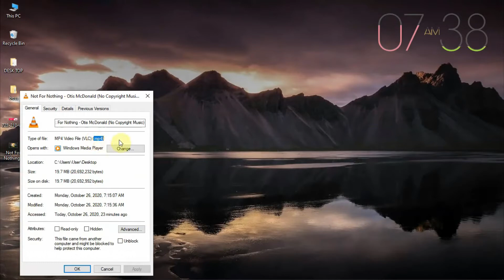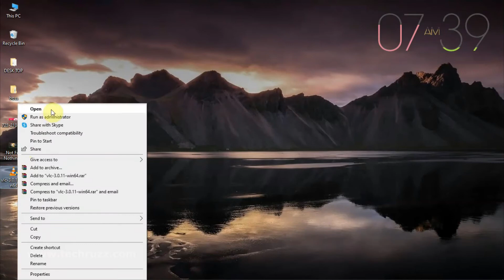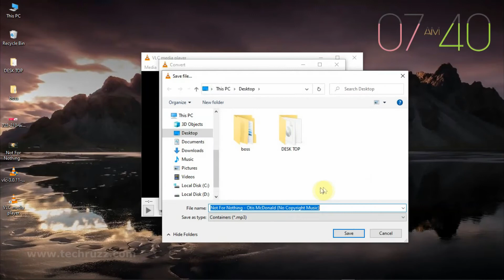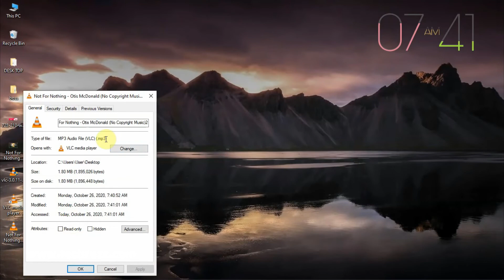How to Convert MP4 Videos to MP3 on Windows 10 For Free Using VLC 2021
How to Convert Video to MP3 - Convert MP4 to MP3 For Free On Windows 10: This a tutorial on how to convert video to MP3 on Windows 10 for free using VLC media Player

More of What You Can Achieve With VLC Media Player